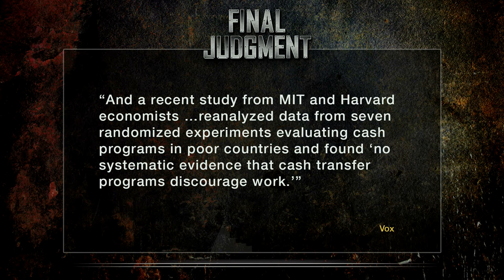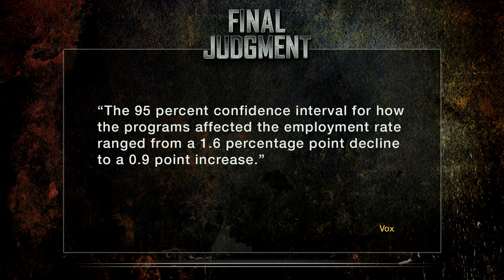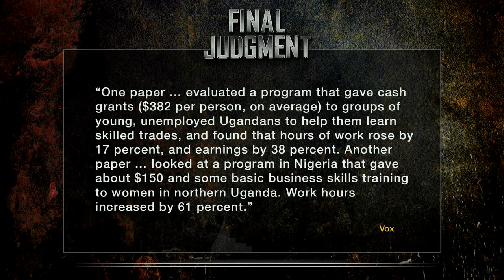Does Welfare Encourage Laziness?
America is filled with people who think that people on welfare are lazy. But is that really the case? John Iadarola, host of Think Tank,  delivers his Final Judgment of welfare laziness.

Do you think welfare encourages laziness?